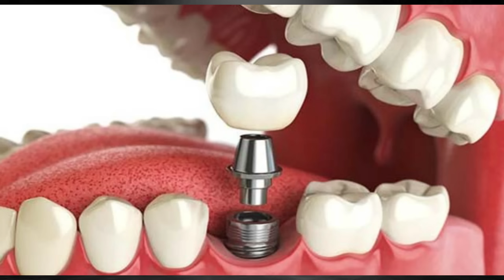متي تكون التركيبات الثابته افضل لك من الزراعة ؟! زراعة الاسنان والتركيبات الجزء 2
دائما ما نحتار في الاختيار بين الزراعة و التركيبات لذالك اوضحت في هذا الفيديو كل المواقف التي تكون الافضل لك فيها الزراعة و الاوقات التي يناسبك فيها الزراعة افضل
هتسفيدوا جدا من الفيديو الجميل ده ان شاء الله واتكني ينول اعجابكم و يوصل ل 1k like

اهلا وسهلا بحضرتك  .

دي عناوين فروعنا :

‏ Smile Expertez ء Clinics مراكز اسنان دكتور عبدالسلام محمد

فروع القاهرة :

القاهرة التجمع الخامس بميديكال بارك 2 بجوار محكمه القاهرة الجديدة  عيادة رقم 208
‏Medical Park 2

القاهرة ، الدقي  ، ٦١ شارع السودان عمارة البربري الدور التاسع امام موقف الاتوبيس

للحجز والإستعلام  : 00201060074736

فر ع البحيرة  دمنهور
ش/الروضه بجوار مطعم الشريف

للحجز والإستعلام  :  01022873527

نخدمكم بكل حب ❤️